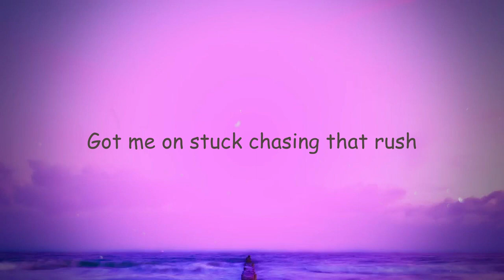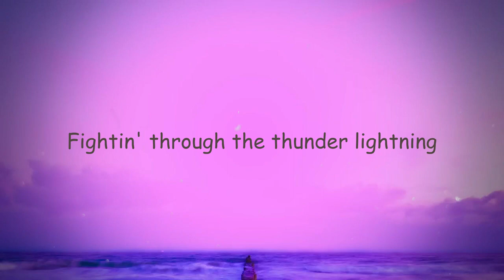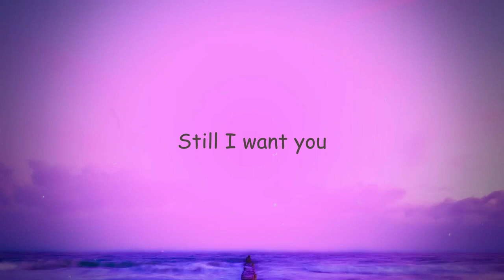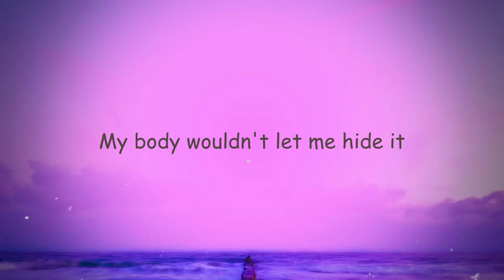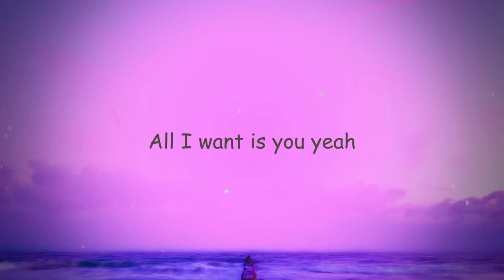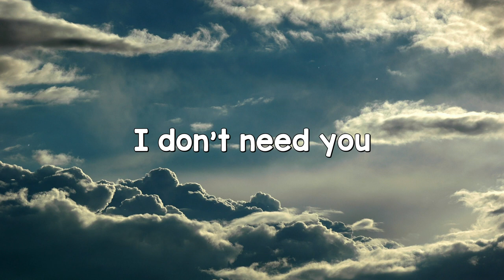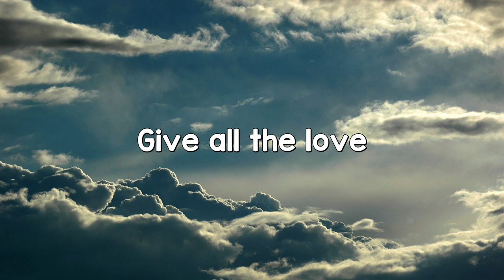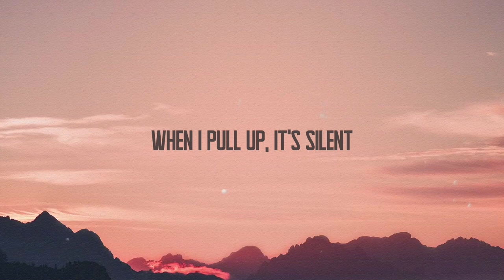I Don't Do Drugs - Doja Cat, Ariana Grande [Lyric Music] 🍃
I Don't Do Drugs - Doja Cat, Ariana Grande [Lyric Music] 🍃 del   Love got me fucked up
 But I don't do drugs
 Still I want you
 Ever since I fell in love
 Not quite like being trapped
 More like a sickness that
 Keeps me addicted bad
 Hard for me to let you go
 My body wouldn't let me hide it
 No matter what I wouldn't fall
 Fightin' through the thunder lightning
 Forgive me
 I brought it upon mysеlf
 Needed a fix of you
 Not just a kiss from you
 I needed more
 Lovе got me fucked up
 So baby can you hit it
 From the back
 Got me purrin' like I'm Doja Cat
 Keep me in your bag
 'cause you wanna hear me
 Say I'm coming back
 But this time I want support
 Just make it last
 No matter what I wouldn't fold
 Ridin' through the thunder lightning
 Forgive me
 I brought it upon myself
 Not just some kiss from you
 I needed more
 Love got me fucked up
 All I want is you my baby
 All I want is you
 All I want is you yeah